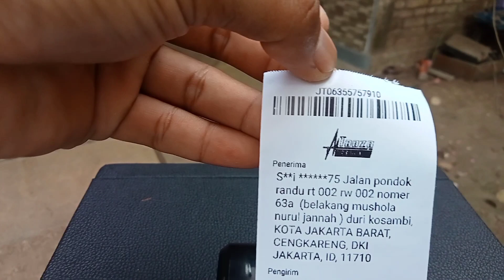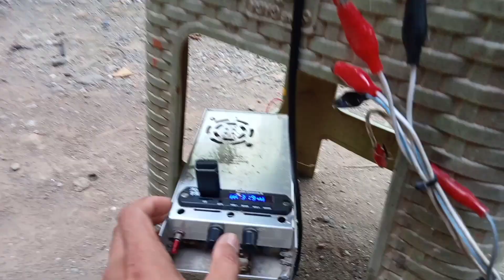subwoofer Bazooka 8 inch dobel speaker - kiriman ke Cengkareng DKI JAKARTA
link order